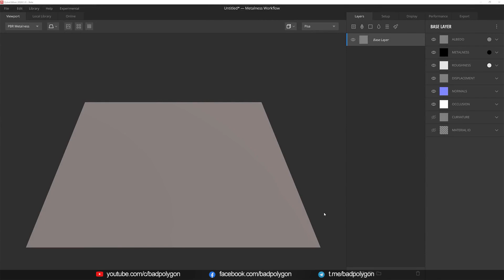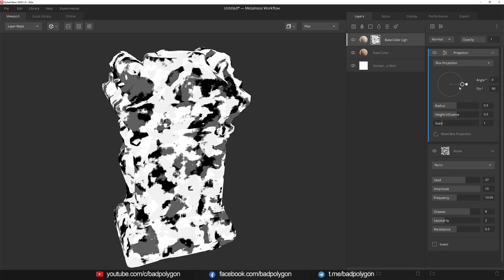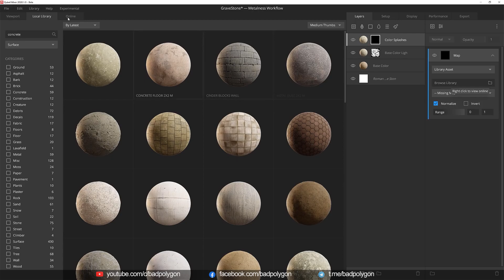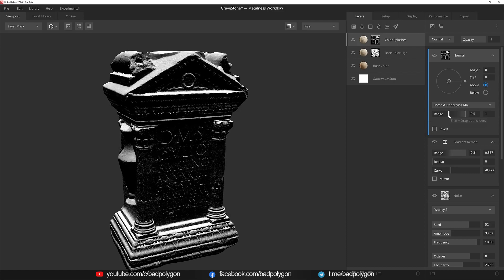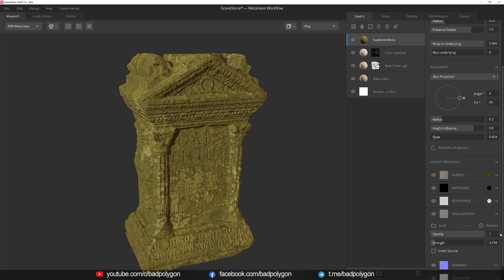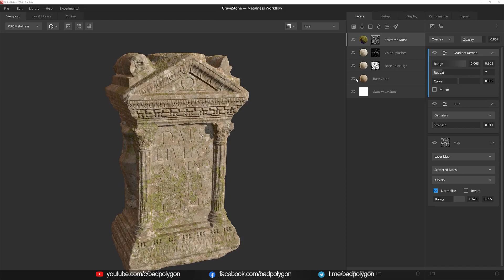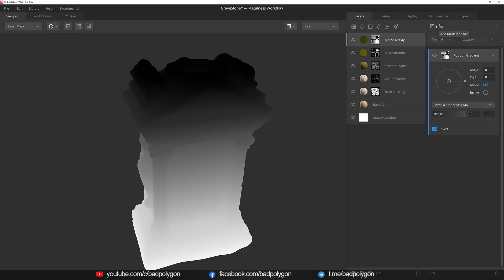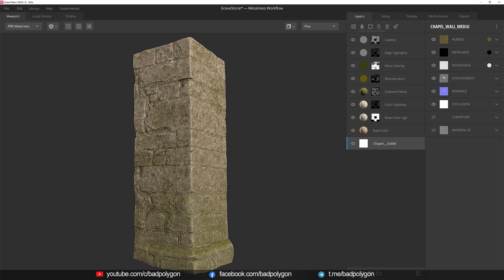Основы Mixer 2020 - Текстурирование ассетов Megascans в Mixer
В этом видео Джош Пауэрс из Quixel подробно познакомит вас с функциями трехмерного текстурирования в Mixer, продемонстрировав процесс текстурирования ресурса Megascans от начала до конца в Mixer.